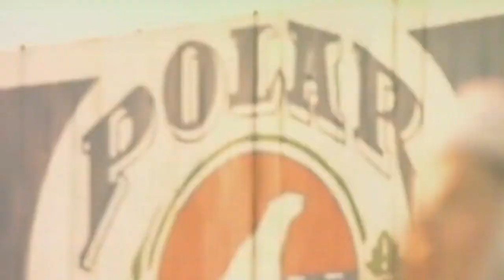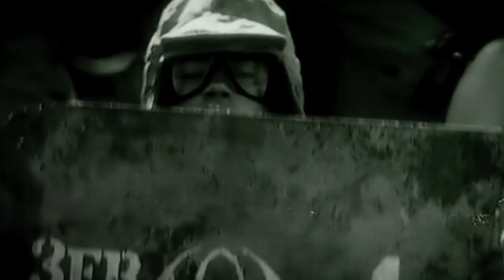Dune - Rainbow to the stars (HQ)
Expedition - 1996